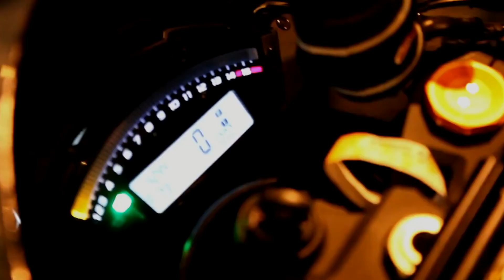Top 10 Best Sounding Superbike Exhausts